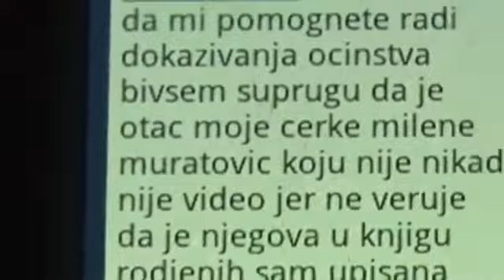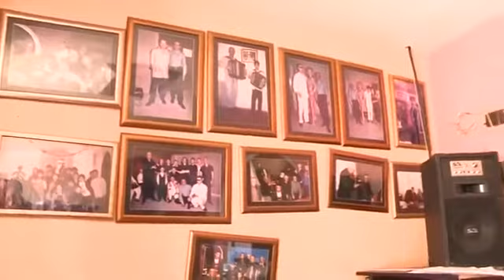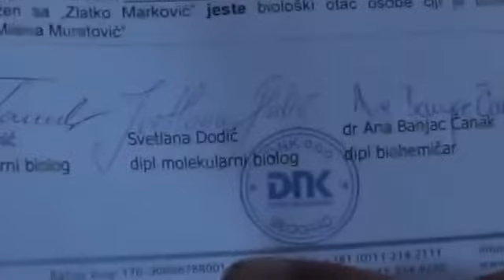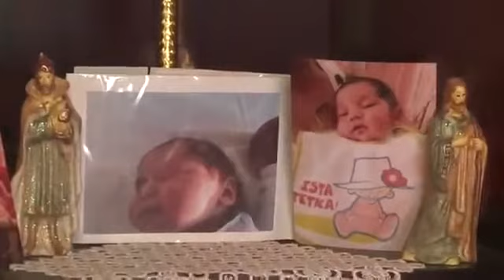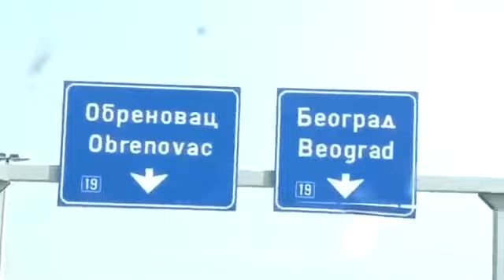DNK Ep.21 Mima i ROM Radio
Boba Stepic, diplomirani glumac, posvetio se antropolosko istrazivackom radu u okviru emisije DNK, u kojoj se putem DNK analize otkriva poreklo, srodstvo i .

Epizoda emitovana 24. jula 2013. Živadin je želeo da dokaže da maloletni Nenad nije njegov sin, a da li će uspeti u tome pogledajte u ovoj epizodi koja nije bez .

Fenomenalna priča o Branki Bezmarević koja se bori da dokaže da je njen mali polubrat Nikola zaista sin njenog očuha koji je poginuo tragičnom smrću.